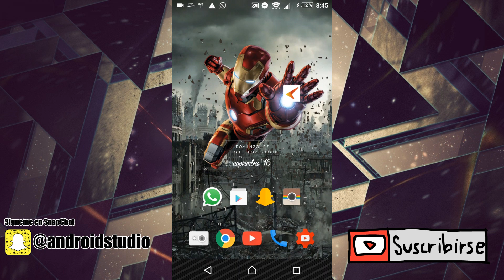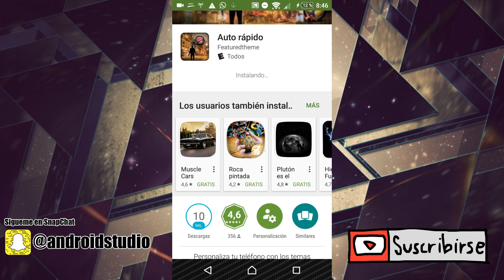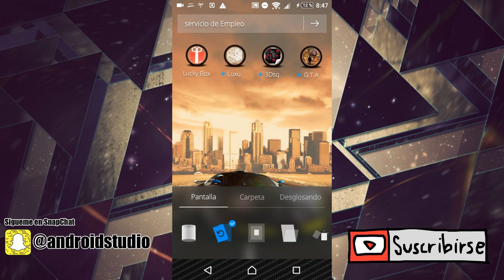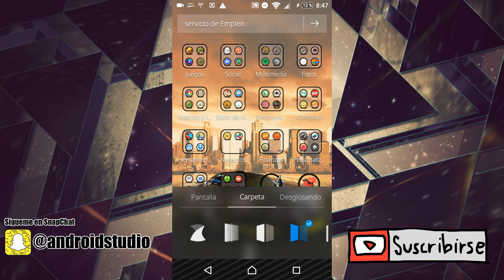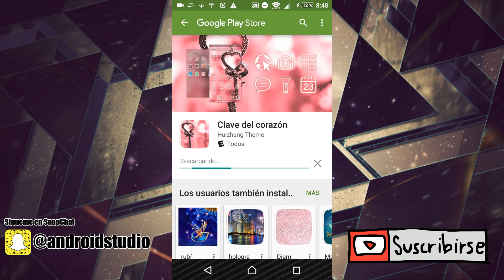Personalizar Android al MAXIMO 2017 de LUJO !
Personaliza tu Telefono al EXTREMO !

Hey hola que tal amigos de android STUDIO bienvenidos a su canal, en el dia de hoy les traigo esta genial opcion para realizar mas de 500 personalizaciones para tu telefono con android la mejor alternativa para tenerlo unico y diferente al de tus amigos.

MEJOR PERSONALIZACIONE 2017

Aqui dejo el link de esta genial APP

CM Launcher 3D-tema,segura

Tambien les puede interesar este contenido

Personalizar Whatsapp al EXTREMO !

Hey hola que tal amigos de android Studio el dia de hoy les traigo a todos ustedes como personalizar whatsapp al extremo la mejor manera y mas fiable, con un genial MOD para que puedan de una manera muy facil realizar el diseño que ustedes quieran.

NO olviden descargar el WAMOD para esta genial apariencia

No olvides
Personalizar Whatsapp en MODO EXTREMO!

Como personalizar Whatsapp al maximo 2016 | Cambiar Color a Whatsapp

Cómo personalizar WhatsApp

COMO PERSONALIZAR Y CAMBIAR TODO A WHATSAPP

PERSONALIZA TU WHATSAPP AL MÁXIMO 2016: WAMOD (NO BANEOS) (ESTILO MATERIAL DESIGN)

GRACIAS A TODOS POR ESTAR EN EL CANAL BOOM BOOM BANG

Nuevas Aplicaciones para PERSONALIZAR al Máximo tu Android

Cómo personalizar en Android - Tutorial paso a paso!

Super Personalización De Lujo Para Android | La Mejor Personalización